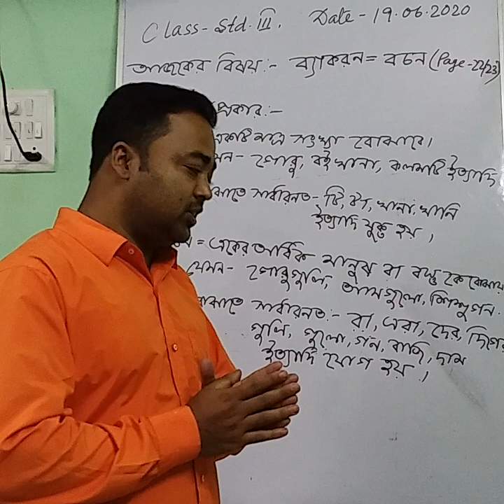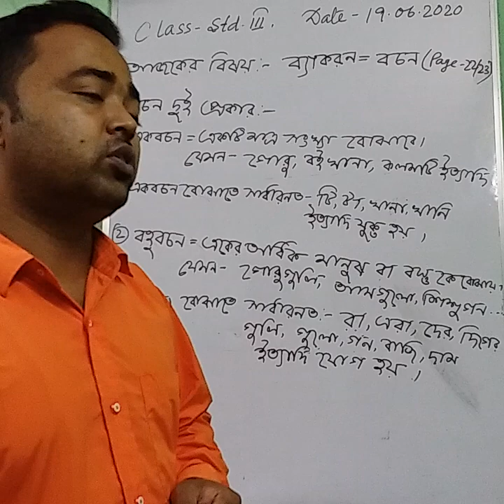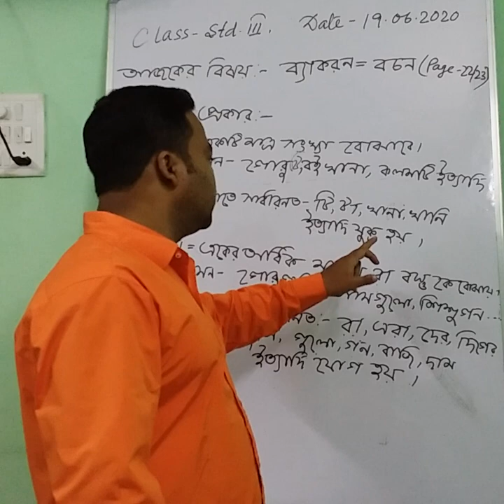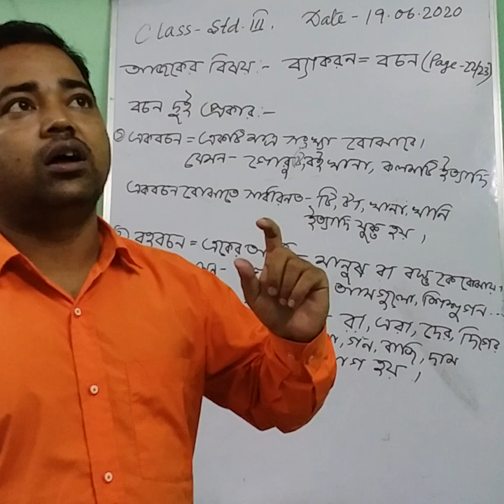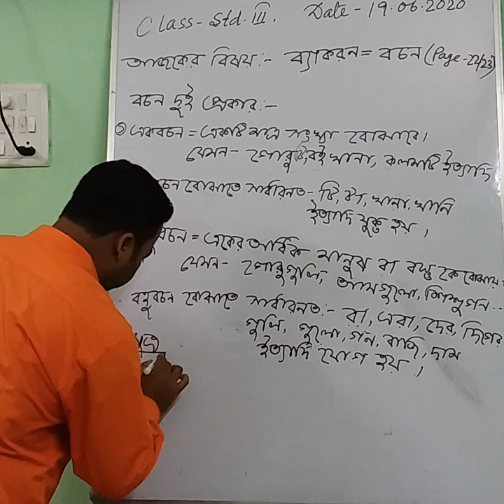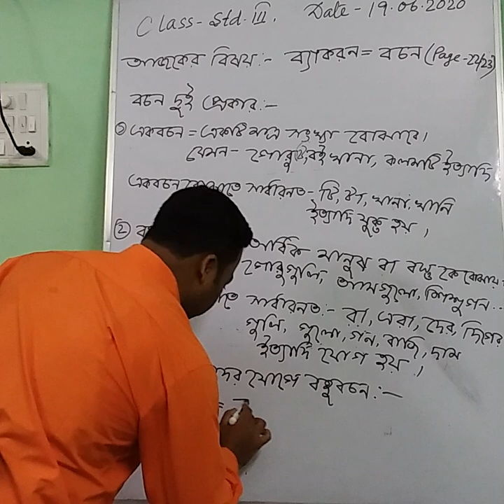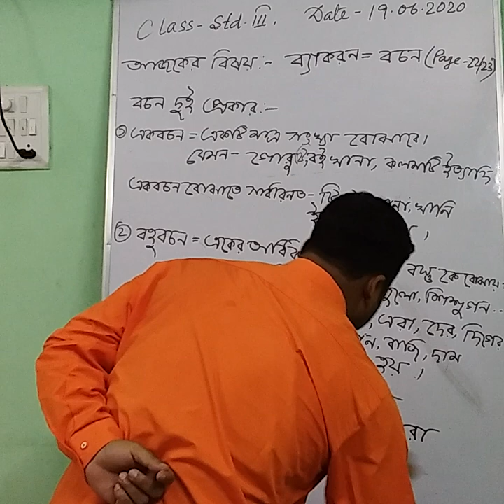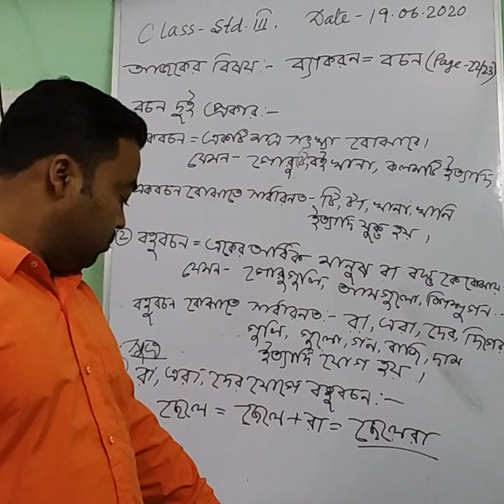1006 STD III BENGALI 22 06 20